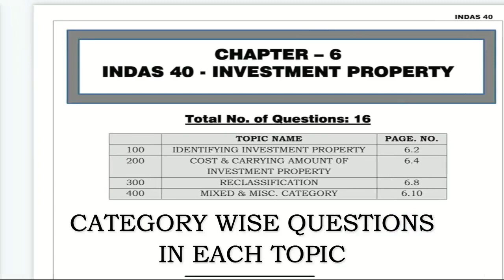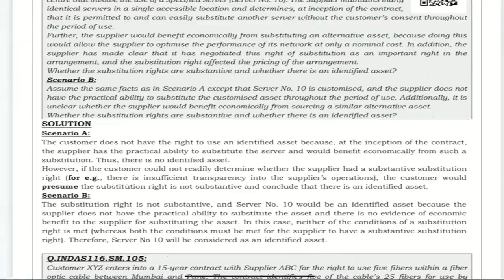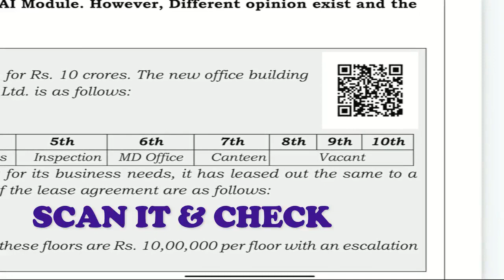Exploring the New Scheme & Exciting New Batch Announcement By CA Jai Chawla